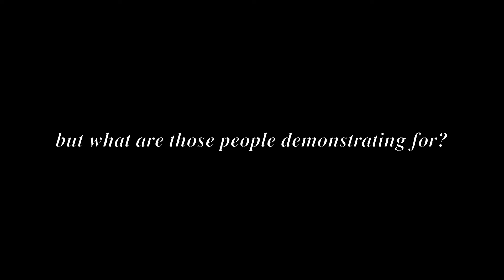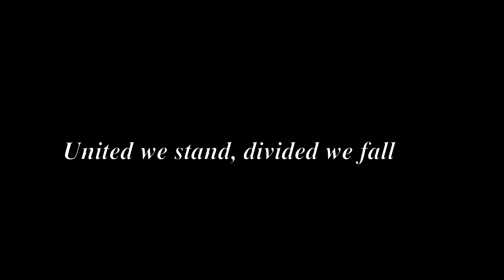Demonstrations 6th june 2020 in Frankfurt/M. Germany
You can see how they use the death of George Floyd to rage the hate against the so called 'Nazis'. On this square the protesters against the corona measures are surrounded by 'antifa'.

The Corona measures and the criminal lock down is now out of mind in Germany. A perfect cleaning for the German government.